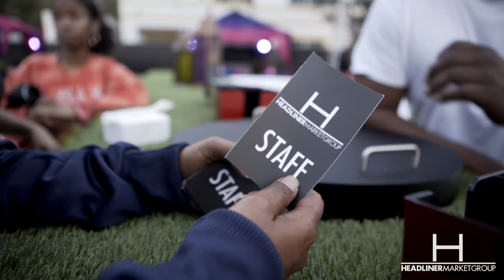Soul of Basel 2018 Preparations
- Experience the rich history, art and culture of Historic Overtown at Soul Basel 2018. The premier showcase of Black art from world-renowned and emerging artisans during Miami’s Art Basel Week. Visit an array of exhibitions , pop-up art galleries and special events at the neighborhoods cultural and historic facilities and outdoor venues.

Soul Basel is sponsored and supported by Miami City Commission Chairman Keon Hardemon,  the Southeast Overtown / Park West Community Redevelopment Agency (SEOPWCRA) and the Greater Miami Convention & Visitors Bureau (GMCVB) Art of Black Miami.